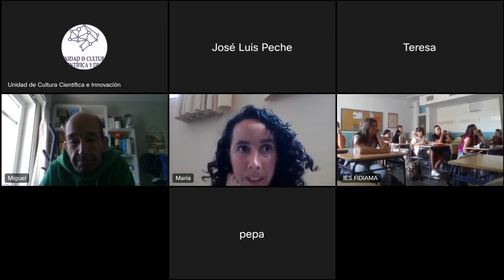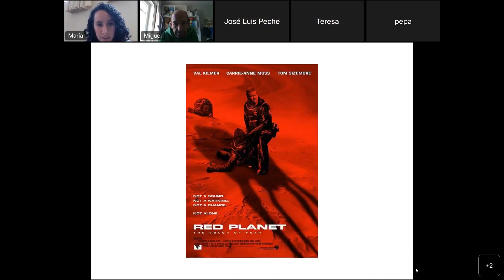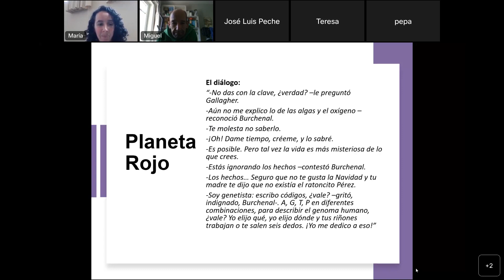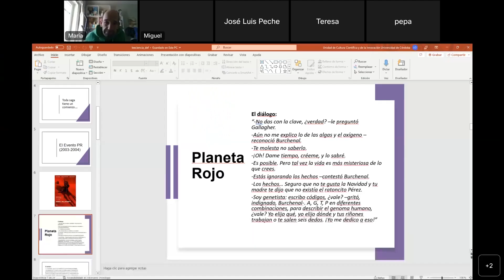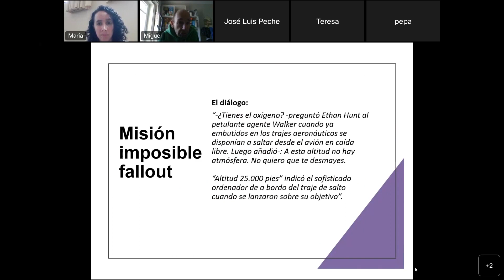Leeciencia 2023 - Que la ciencia te acompañe - Miguel Barral